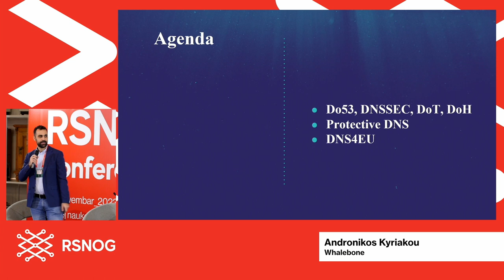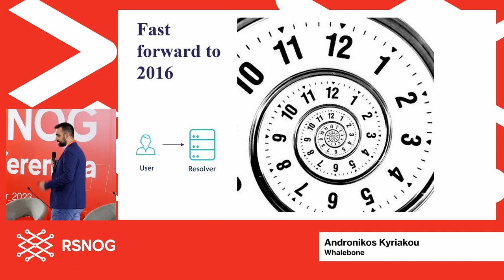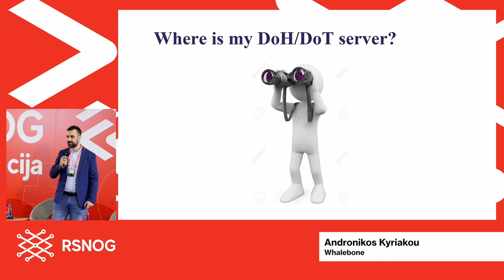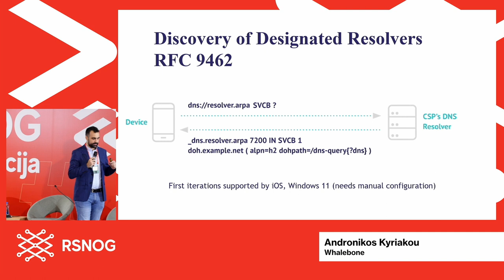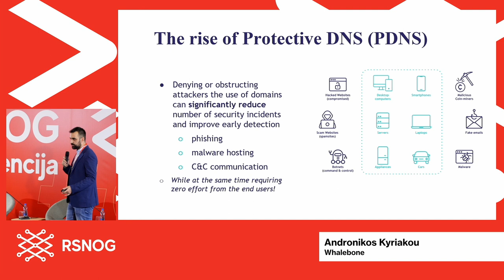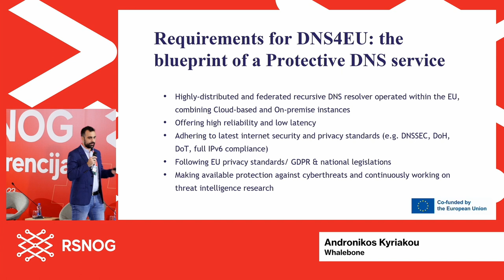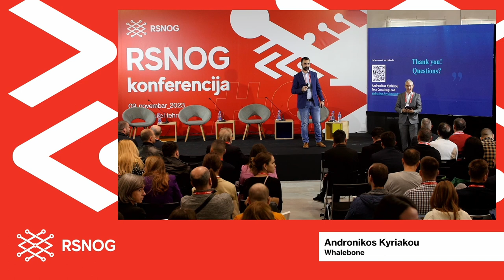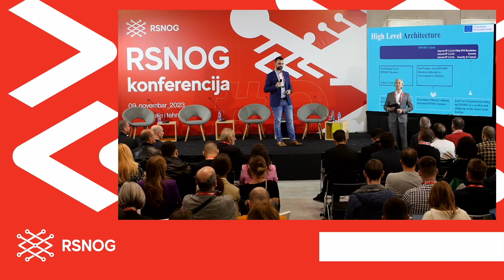RSNOG #9, Unraveling DNS security: Addressing challenges and embracing opportunities